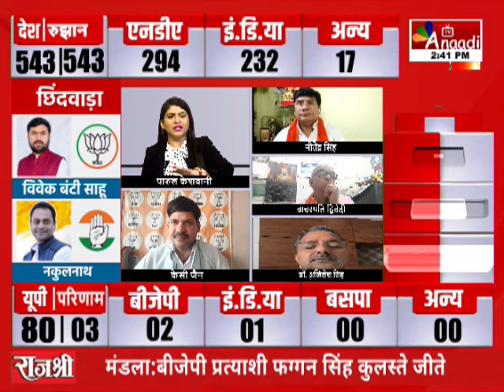Loksabha Election Result 2024 : जानिए इस बार किसकी सरकार ? || Anaadi Tv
AIRTEL - 379